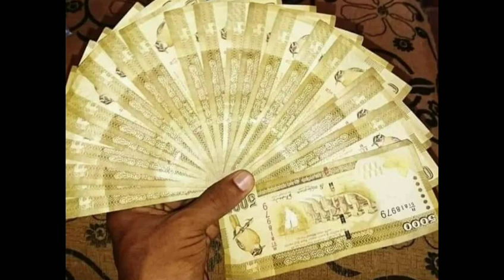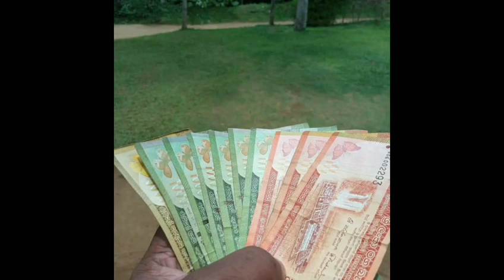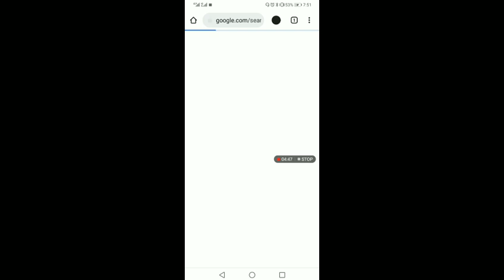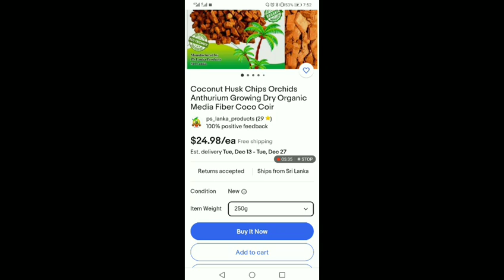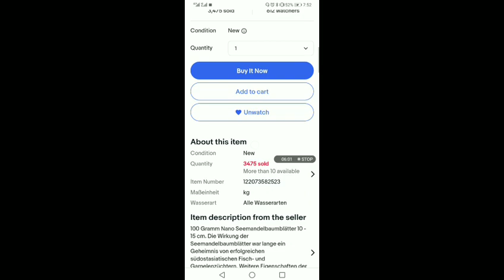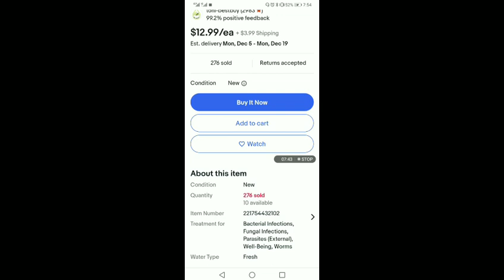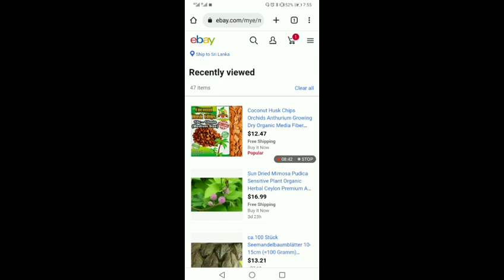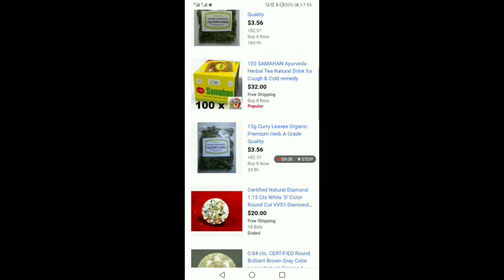පැන්සල් පෙට්ටි වලට ඇසුරුම් කරල මුදල් උපයන්න 30000/= උපයන්න අමුද්‍රව්‍ය ගෙදරටම